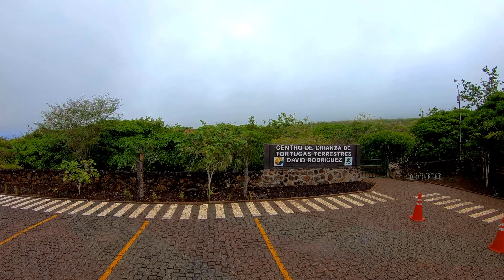Finches, more Galápagos birds, and Giant Tortoises in San Cristóbal on a land-based day trip!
There is a lot to do in San Cristóbal, Galapagos. Those big cruise ships do not help the local economy much. I encourage everyone to also spend time on the islands to get a more personalized experience and a more leisurely pace to enjoy the tourist attractions! Here I lead day tour around San Cristóbal island and we see almost all the terrestrial birds possible all in one day! We visit the Tortoise breeding facility, the Junco (a freshwater lagoon), and Puerto Chino beach where the finches have become extremely friendly... Check it out!